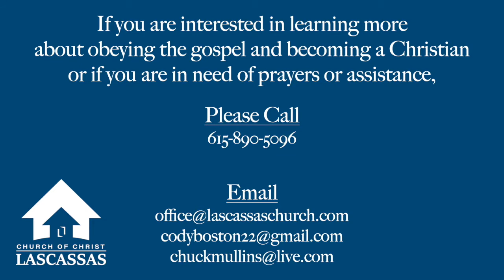Lessons from a Pencil - Wednesday Evening - 06/17/20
In this lesson, Cody discusses some lessons we can learn from a pencil.